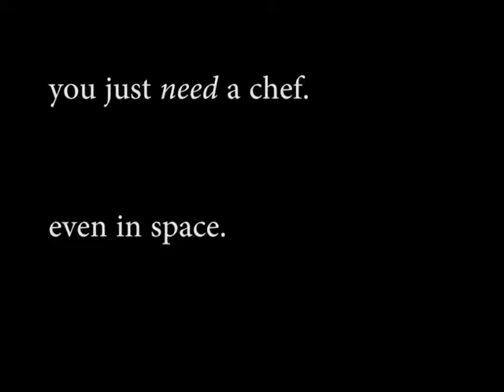Space Chef (2018) - Trailer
Trailer for Space Chef, a game for the HTC Vive.
Made for Comp50 - Game Design by John Collins, Charlie DeLorey, Seungyoon Kim and Nimish Adhikari